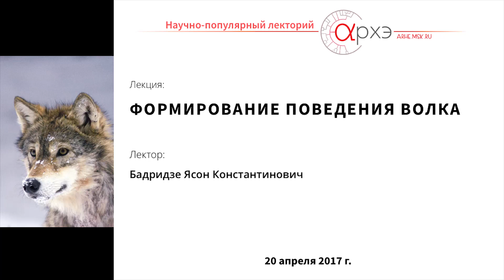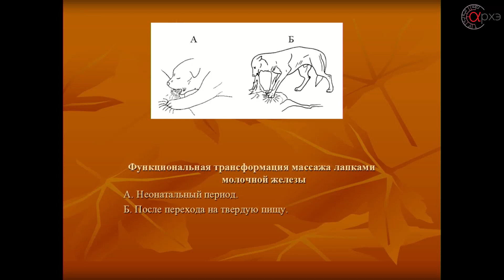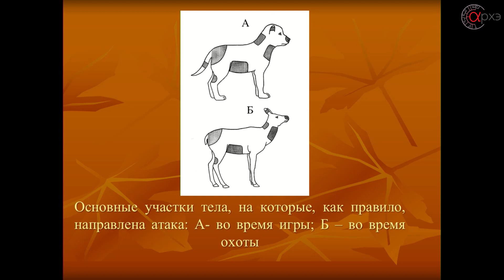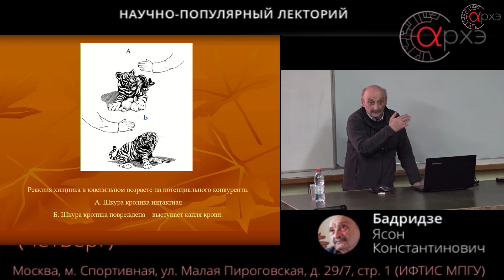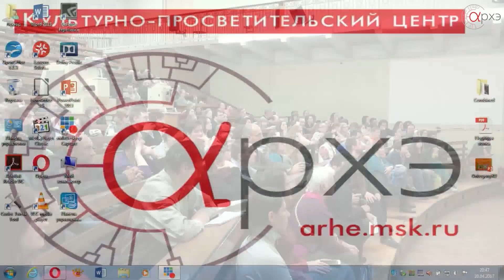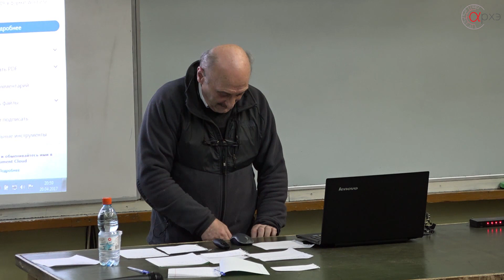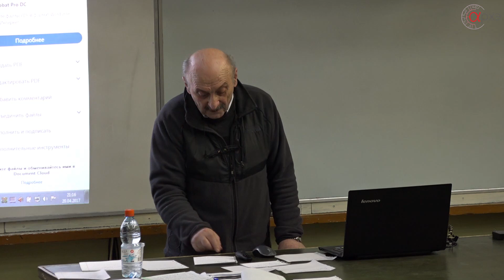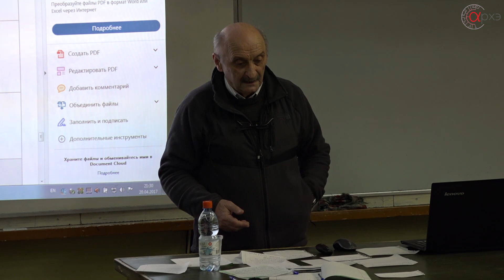Ясон Бадридзе: Формирование поведения волка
Лекция состоялась в научно-популярном лектории центра "Архэ" 20 апреля 2017 года.

Ясон Константинович — человек-легенда, проживший несколько лет в стае волков, разработчик уникальной методики реинтодукции (возвращения в естественную среду обитания) волков. Для успешного выполнения этой задачи необходимо учитывать множество факторов, связанных с особенностями формирования различных аспектов поведения волка в постнатальном онтогенезе (послеродовом периоде индивидуального развития животного).

Именно об этом и шла речь на лекции.
В частности: поведенческие реакции, сформированные к моменту рождения, поведение запасания пищи, закономерность распределения кладовых вокруг мест питания и роль памяти в их отыскивании, а также механизм, запускающий данный вид поведения; Кроме этого, был рассмотрены вопросы, связанные с игровым поведением и с формированием охотничьего поведения.

Лектор: Бадридзе Ясон Константинович, профессор, доктор биологических наук, сотрудник Государственного университета им. Ильи Чавчавадзе. Человек, проживший в волчьей стае два года, более тридцати лет посвятил изучению волков, создатель методики реинтродукции (выкармливания и возвращения) волков в природу. Сам выкормил и воспитал более сотни волков.
Книги Ясона Константиновича можно приобрести и заказать в центре "Архэ".